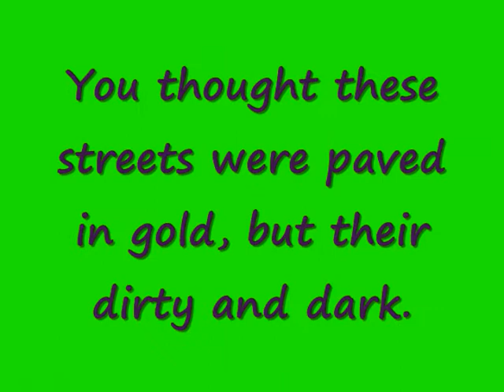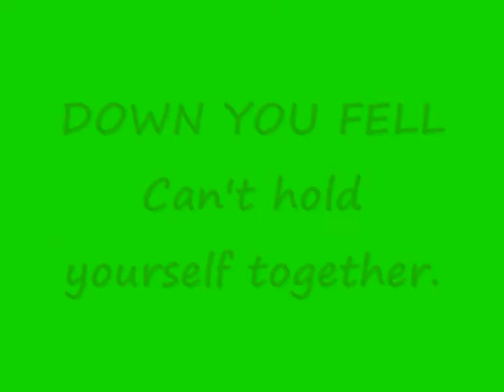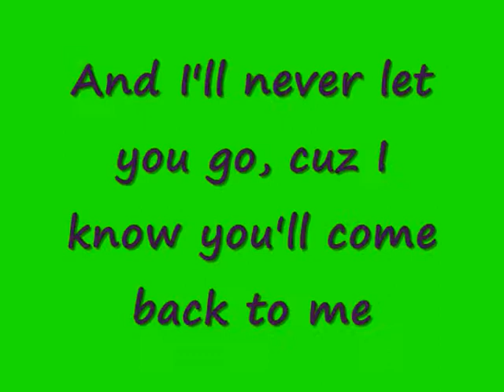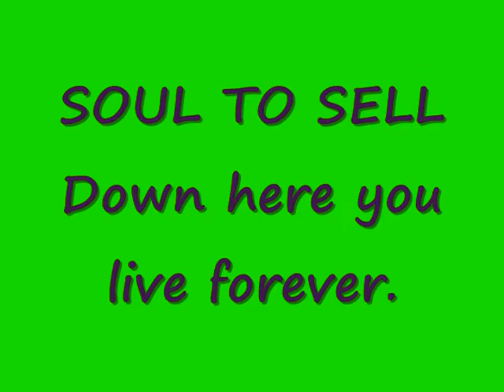Hollywood Undead - Been To Hell (w/lyrics)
All rights to this song goes to Hollywood Undead.
Hollywood Undead - Been To Hell..